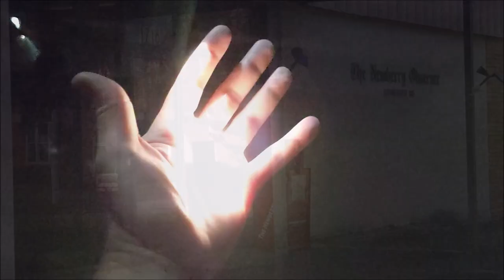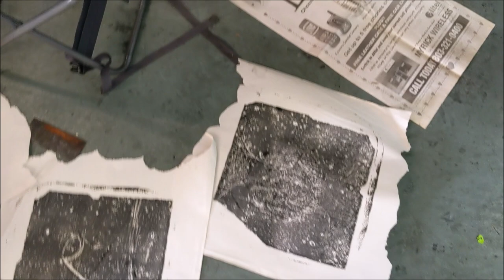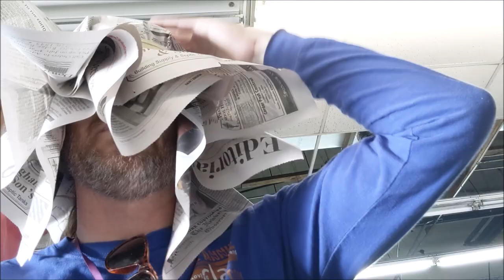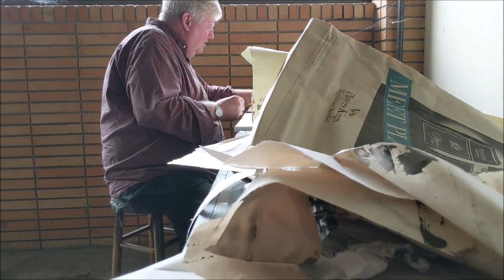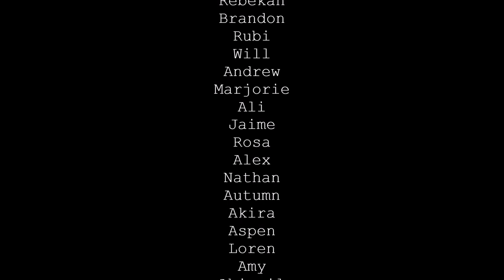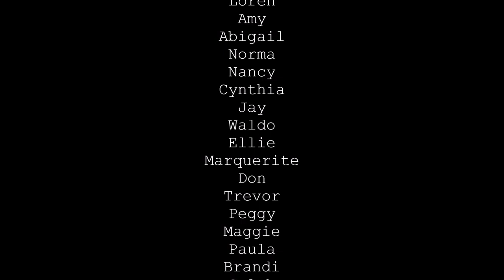OBSERVING COMMUNITY - A Community Art Project - Newberry, South Carolina - Newberry Made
The "Observing Community" Exhibition is the result of a 6 week long artistic experiment in Newberry, South Carolina. What began as an errand to reclaim some newspaper ink turned into a collaborative art project involving over two dozens local artists who produced 100+ works of art. The project was made possible by a partnership between The Newberry Observer, Newberry Made  and artist Robert Matheson.

An artist reception was held on Friday, September 10th followed by an open house on Saturday, September 11th. All work was completed using materials found on site at The Newberry Observer decommissioned press room and office. Paintings, mixed-media, drawings, prints, sculpture, clay, multimedia and more were on display. In addition, interpretive dance and music were performed on site during the event.

ARTISTS
Robert
Rebekah
Brandon
Ali
Andrew
Will
Rubi
Marjorie
Jaime
Rosa
Alex
Nathan
Autumn
Akira
Aspen
Loren
Amy
Abigail
Norma
Nancy
Cynthia
Jay
Waldo
Ellie
Marquerite
Don
Trevor
Peggy
Maggie
Paula
Brandi
Caleb
Kira

FOOTAGE AND EDITING
Robert Matheson

Thank you to those who attended the exhibition and for supporting
local arts & culture in Newberry County.

To learn more about the artists and makers of Newberry, SC